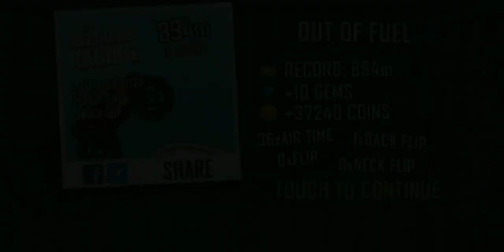Overcoming the Terrain: Conquering the First 10 Stages with Oversized Tires in Hill Climb Racing